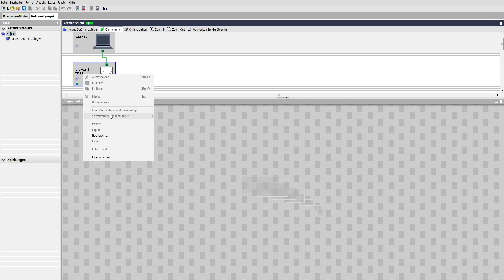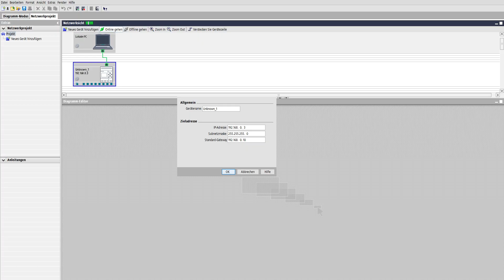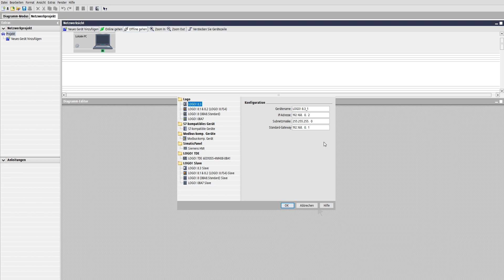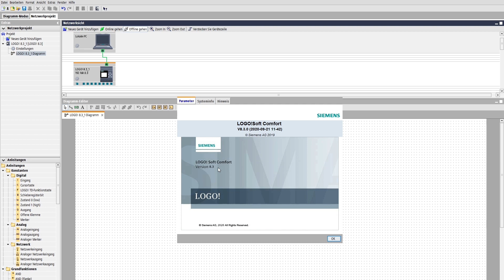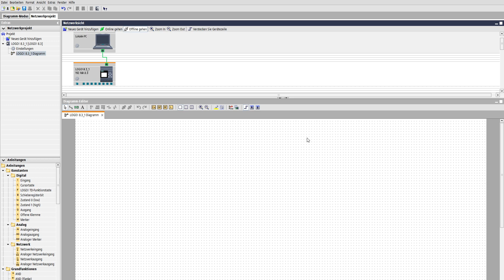Logo!Soft Comfort - Verbindungsproblem Logo wird nicht erkannt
Bei 0BA1 Firmware 1.83.01
Es handelt sich hier um eine Logo! 8.3

Update auf Logo!Soft Comfort 8.3 verwenden.

Viel Erfolg!